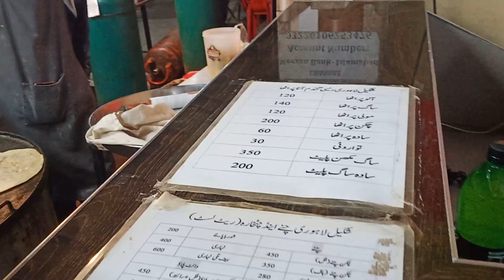[Short Vlog] Shakeel Lahore Ghori town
Shakeel Lahore Ghori town